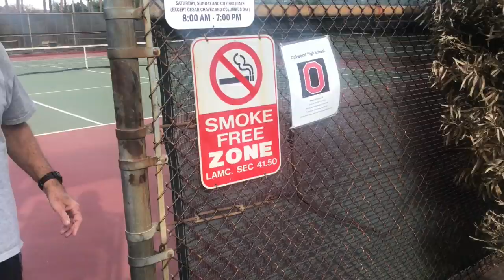Forehand Lesson: 3.5 Player (78!) Improves His Forehand Technique!!!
If you ever thought it was Too late to improve your game, think again.

In this lesson, you will see a 78-year-old man improve his forehand very quickly.

We start with the foundational skills... awareness, and balance.  From here, he can improve his forehand and continue To add power, spin, and improve his consistency.